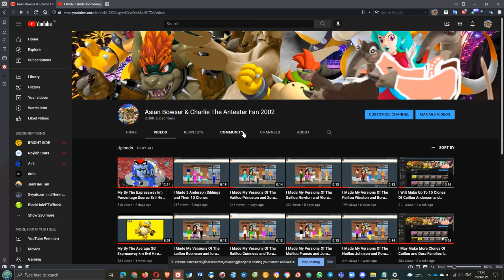I Will Make More Clones of Anderson and Marquez Siblings and May Edit Some Characters...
So far, I already have 8 Anderson children (Caillou, Rosie, Daisy, Cody, Emily, Lily, Hannah, and Sapphire) for 3 clones (Anderson, Hendricks, and Andrews). I will aim to achieve all 10 Anderson children (Agnes and Amanda included) for all 15 clones (Including Original), as well as Dora's younger siblings (Guillermo and Isabella), to eventually make a total of 270 characters = (12 Anderson members + 6 Marquez members) * 15. Also, 18 is the total number of Meet Arnold languages (English, German, Dutch, French, Spanish, Italian, Portuguese, Polish, Russian, Turkish, Indonesian, Korean, Vietnamese, Arabic, Hindi, Thai, Chinese, and Japanese).